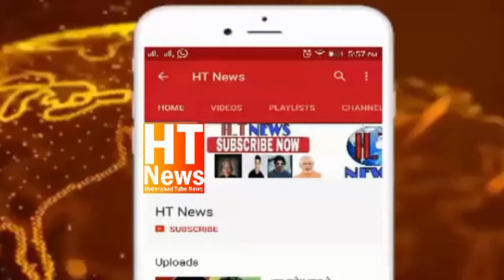Navarang Congress Vs Congress | Clash Between Navarang Congress and Congress Activists | in Old City